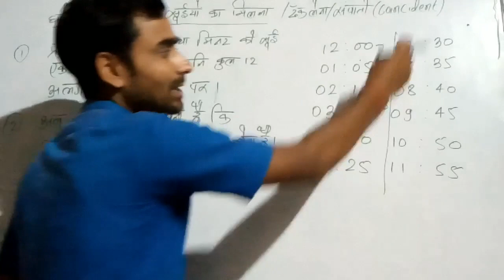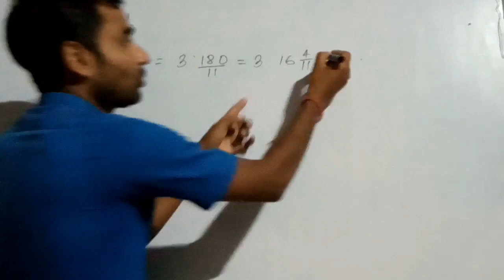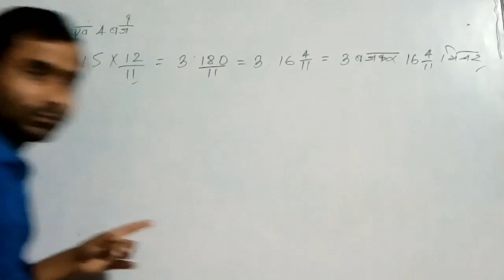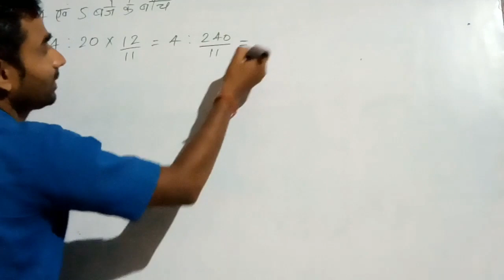CLOCK (घड़ी) Reasoning।।SSC।।RRB